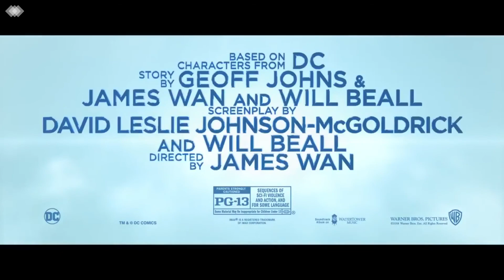AQUAMAN – Extended Video: J-BROHZ REACTION